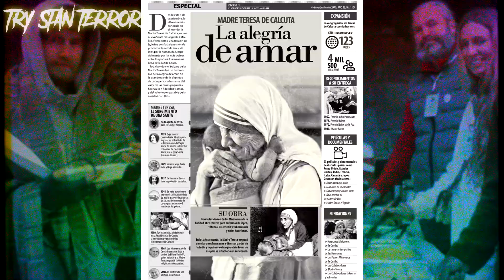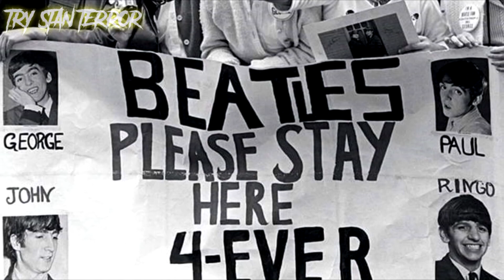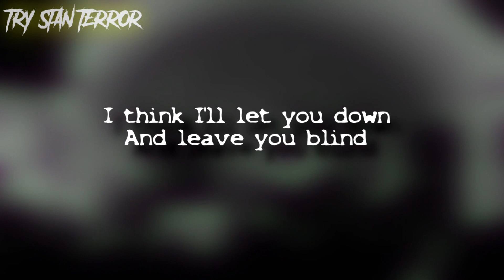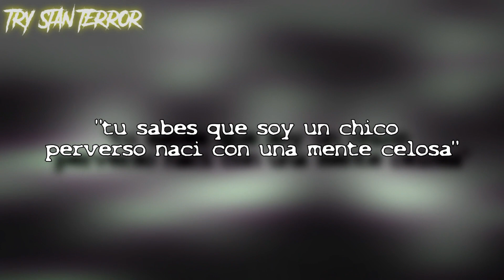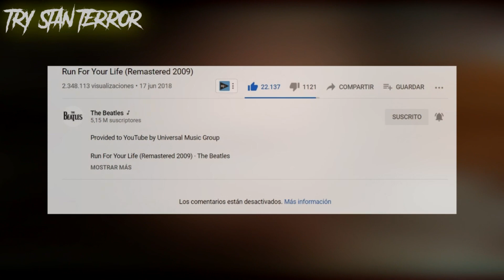PERSONALIDADES CON UN LADO OCULTO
TRAEMOS A LA VIDA ESTE VIDEO QUE MUCHOS PEDIAN DE REGRESO, AQUI LO TIENEN, Y SI USTEDES DESEAN UNA PARTE 2 NO LO DUDEN Y DEJENME EN LOS COMENTARIOS QUE PERSONALIDAD PODRIAMOS PONER EN LA SEGUNDA ENTREGA DE ESTA SERIE...

*UNICA CUENTA Y PERFIL DE FACEBOOK (TRISTAN AREVALO) ES FAKE*